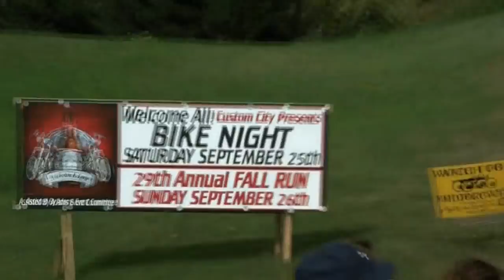Fall Run,Adams,Massachusetts,Motorcycle Run!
Intersection of stafford hill road and wells road.route 116,Cheshire,Mass..2010